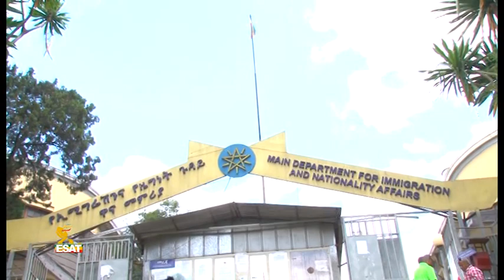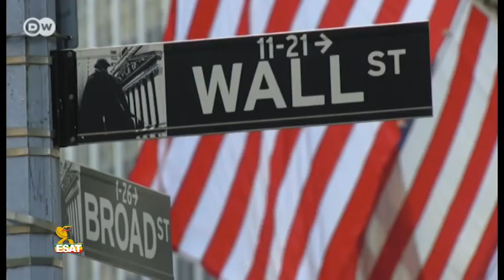ESAT Addis Amharic NEWS Nov 7 2018